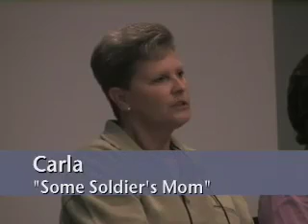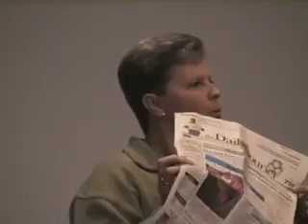MilBlogging Documentary: Talking To Somebody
In light of recent news of a possible crackdown of military blogs (milblogs), I've decided to post a documentary that I produced last year.  The idea was to explore the concept of military-related bloggers, including Iraq vets, Persian Gulf vets, and family members of those serving or who have served.  What are their motivations and how have media depictions of the war driven the "milblogging" phenomenon.  What I concluded, personally, is that there is indeed a value to milblogging, despite political orientations.